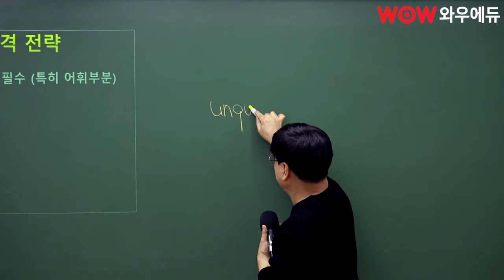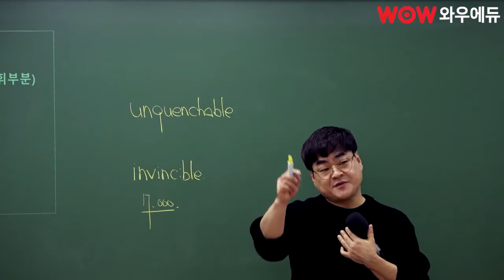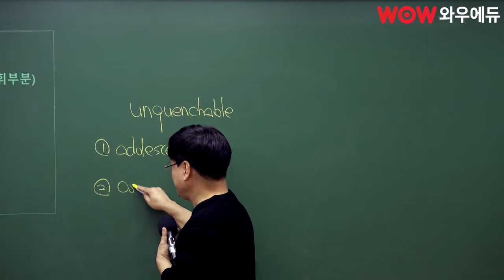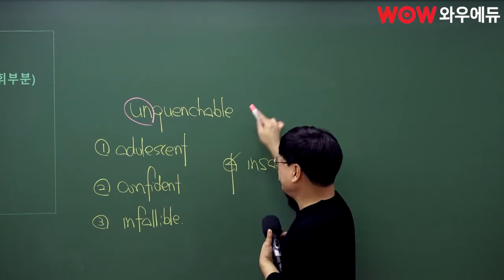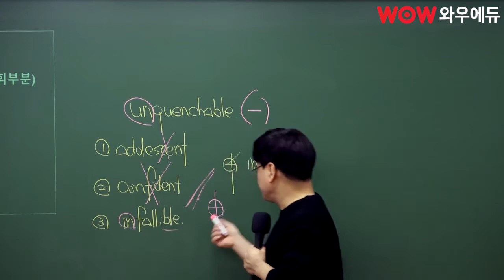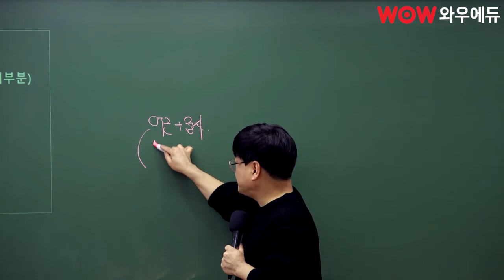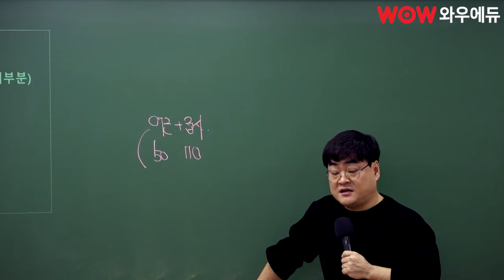공무원영어, 이제 더 이상 무식하게 외우지말자~ 영어 단어 공부법 | 합격하는 영어 공부법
9급공무원영어 캐칭영어 김재운, 영어단어 어떻게 공부해야할까요?

수험생들이 오랜시간동안 공부를 하고 있지만, 슬프게도 오르지 않는 점수
그렇다면 바꿔볼래요? 여러분의 공부 방법을? 효율적인 공부를 알려주는
친절한 재운쌤의 영어단어 공부하는 방법! 같이 보실래요?

영어를 잡아야 합격을 잡습니다.
영어는 캐칭영어 김재운입니다,